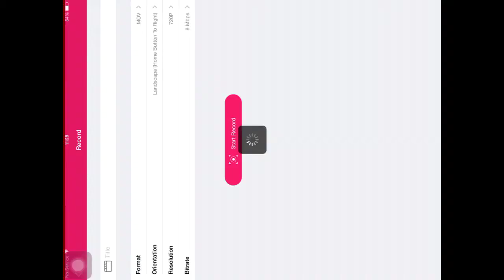Aug 1, 2015